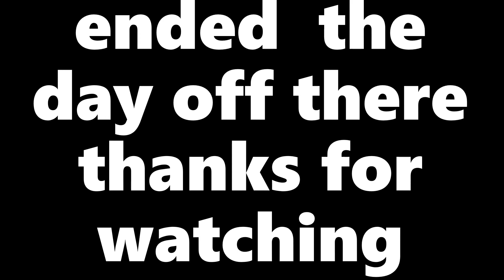Fish Destroy this Lure!!